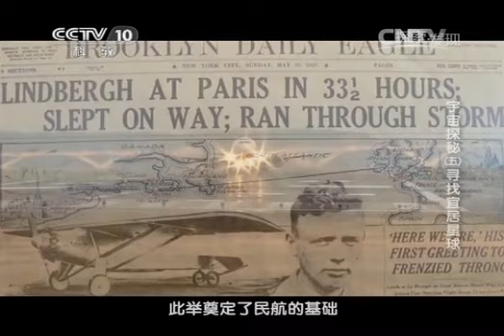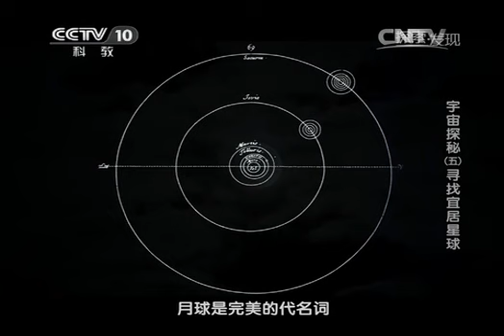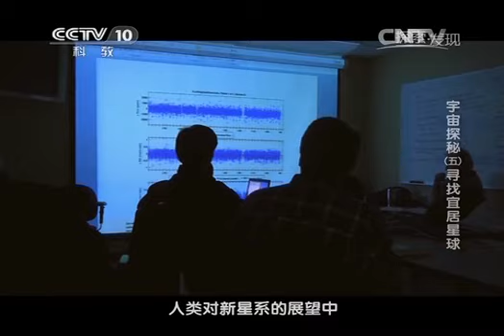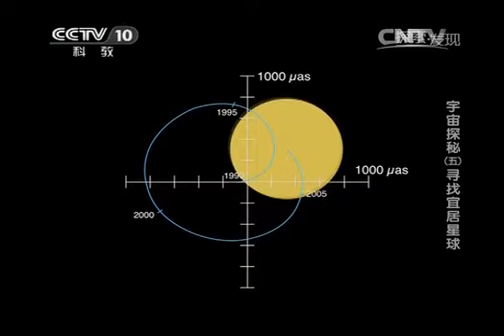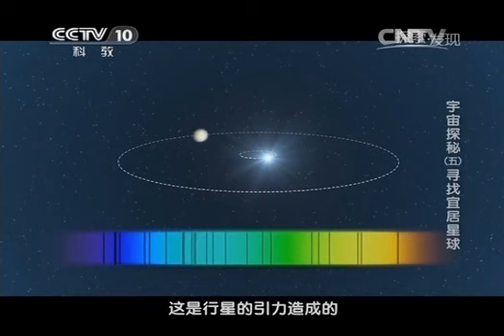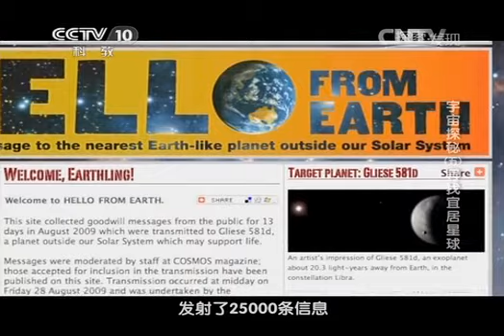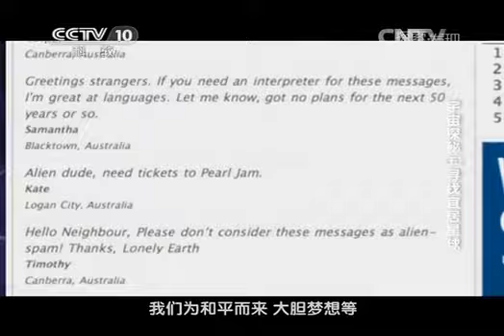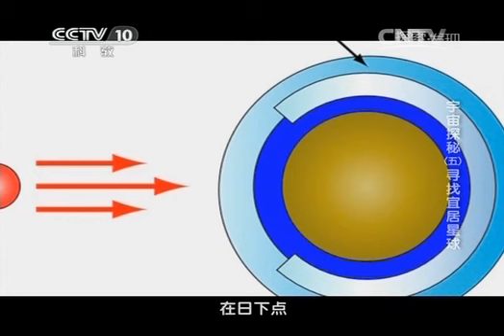《宇宙探秘》（五）：寻找宜居星球 | CCTV纪录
本期节目主要内容： 现在很多国家都计划发射宇宙飞船去探寻月球。由于月球与地球表面成分极其相似，引起人类多年来一直致力于对月球的探索。天文学家对太阳系中的多个行星进行研究探索，发射卫星积极寻找外星生命。科学家们在银河系中找到一颗类地行星葛利斯581G，但这行星不能自转，它的一面永远朝向母星。为了验证行星葛利斯581G能否孕育生命，科学家们进行了模拟实验。